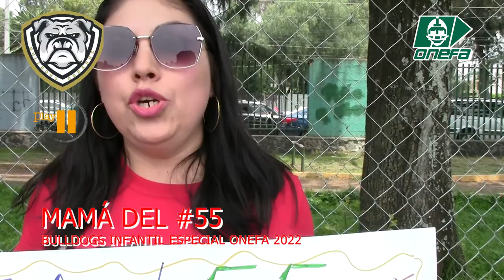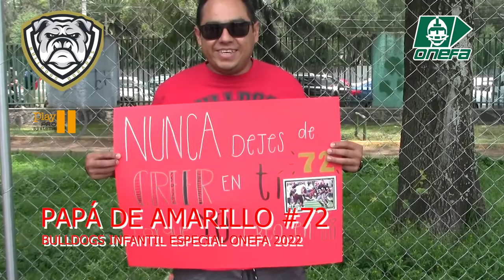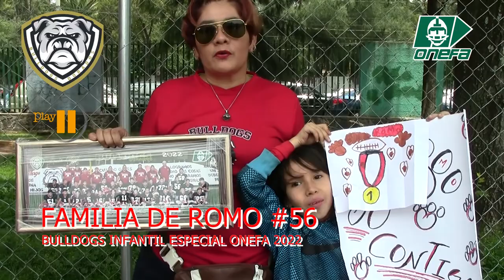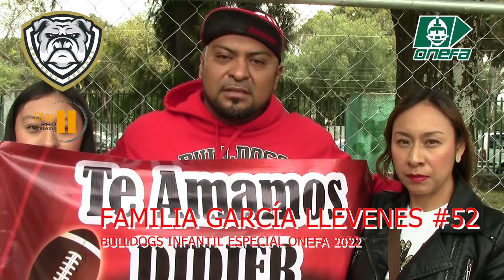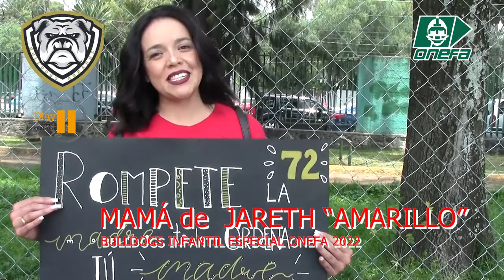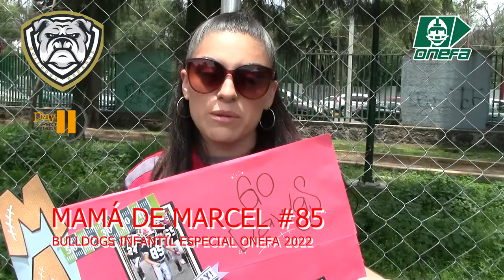BULLDOGS DORADOS INFANTIL ESPECIAL 2022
MENSAJE MOTIVACIONAL DE LOS PAPÁS A SUS HIJOS EN LA CATEGORÍA INFANTIL ESPECIAL DURANTE LA TEMPORADA 2022 DE ONEFA